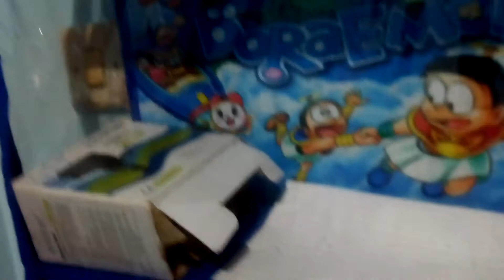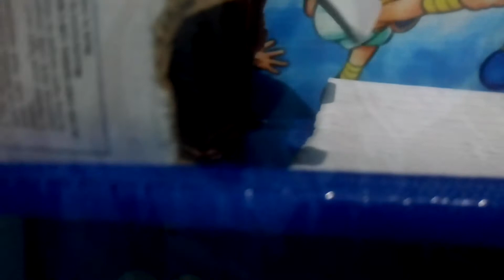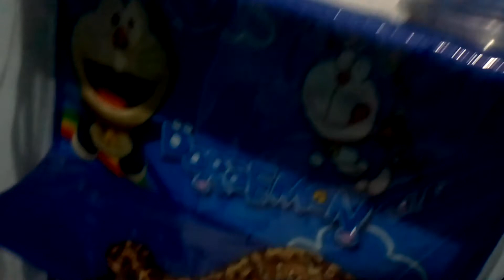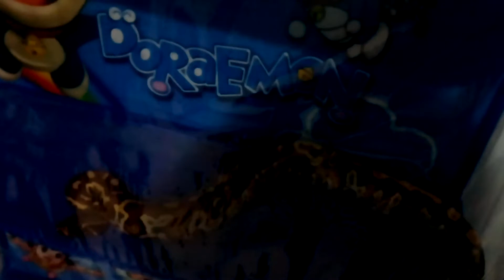KANDANG UNIK DAN SIMPLE UNTUK ULAR ! ! ! Apakah ularnya akan betah ?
Kali in set kandang agak sedikit berbeda hehehe.